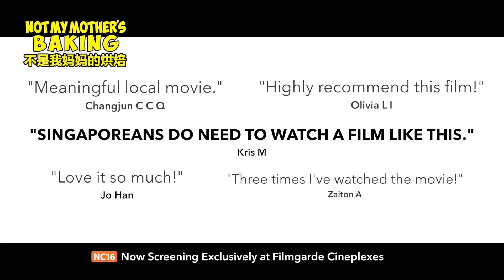Not My Mother's Baking | Official Trailer 5 | Singapore Movie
NOT MY MOTHER"S BAKING 《不是我妈妈的烘焙》

Genres:  Romance,  Comedy
Running Time:  112 mins
Language:  English,  Mandarin,  Malay (English Subtitles)

Sarah,  a Malay Muslim,  is the daughter of a celebrity chef.   In a bid to strike out on her own as a baker,  she engages Edwin to produce her baking vlogs.

Despite the initial rocky encounters,  they begin developing feelings for each other.   But they face an awkward problem:  Edwin’s parents run a roast pork stall.   How do the two families bridge this cultural gulf?

Not My Mother’s Baking is as much about cross-cultural connection as it is about two young people finding their own directions and the strength to pursue them free of parental expectation,  as they figure out what it is that will really make them happy.

Cast:  Sarah Ariffin,  Siti Mastura Alwi,  Vincent Tee 池素宝,  Zack Zainal,  Christina Hon 韓淑分,  Kaydash Cheung 张丞礼,  Asraf Amin,  Lim Mei Fen 林美芬,  Benjamin Zainal,  Al Hafiz Sanusi,  Maya Jalil

Director:  Remi M Sali
Executive Producer:  Ho Pak Kin 何伯乾
Art Director & Editor:  Dzul Sungit
Producer:  Bella Julita
Associate Producer:  Sheikh Ahmad Bafadhal
Directors of Photography:  Erwin Tan 陈威良,  M. Ridwan
Sound Recordist:  Safuan Hamid
Makeup and Wardrobe:  Noura Salleh
Audio Post Production:  Backbeat Studios
Colourist:  Azman Mohamed